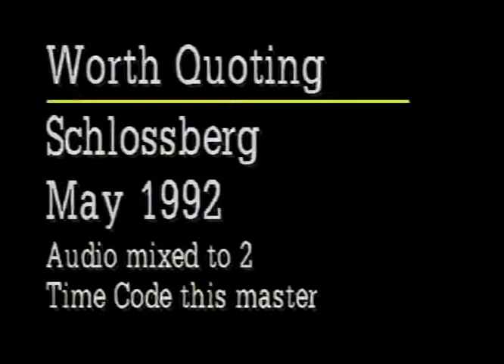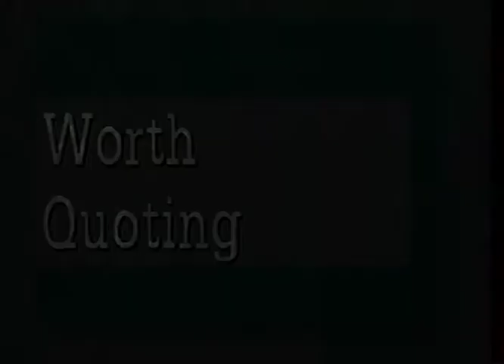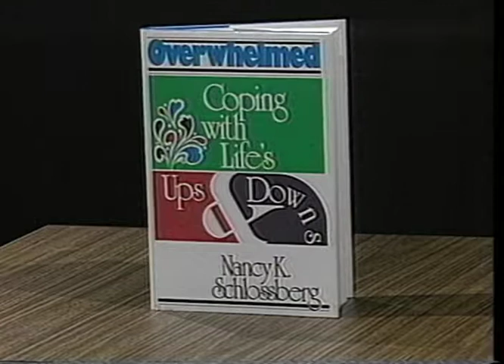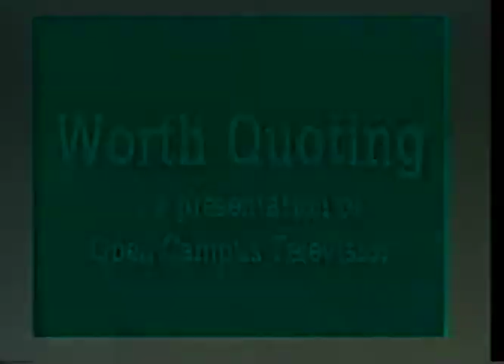Worth Quoting: Dr. Nancy Schlossberg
Kent Campus Provost Dr. Charles Dassance interviews Dr. Nancy Schlossberg, a professor at the University of Maryland at College Park and author of Overwhelmed: Coping with Life's Up and Downs, discusses adult development and learning and coping strategies for dealing with adult transitions.

Interviewee: Dr. Nancy Schlossberg
Interviewer: Dr. Charles Dassance
Subject: Coping strategies